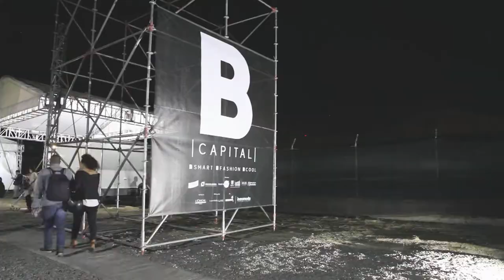Resumen miércoles 18 de octubre - BCapital 2017